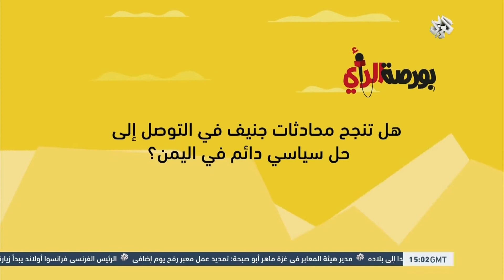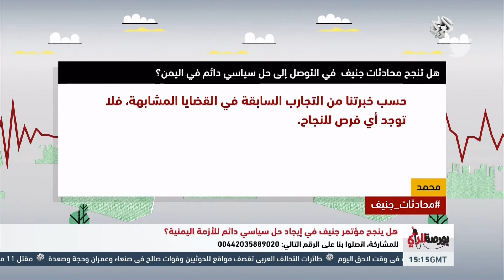بورصة الرأي | هل ينجح مؤتمر جنيف في إيجاد حل سياسي دائم للأزمة اليمنية ؟ | الجزء الأول